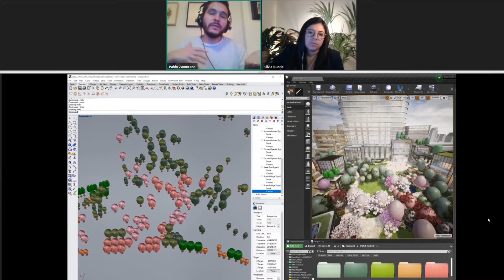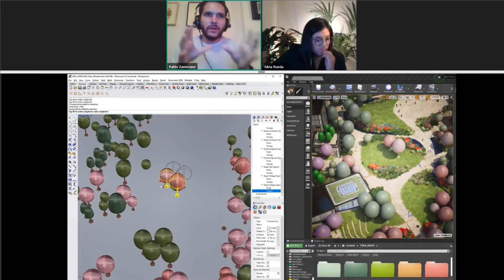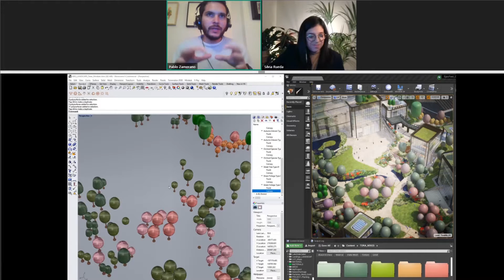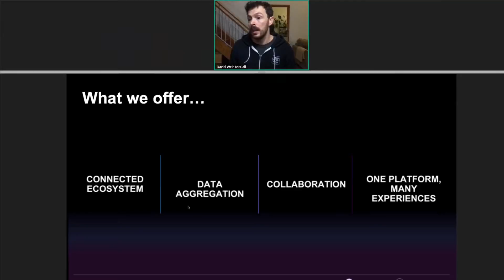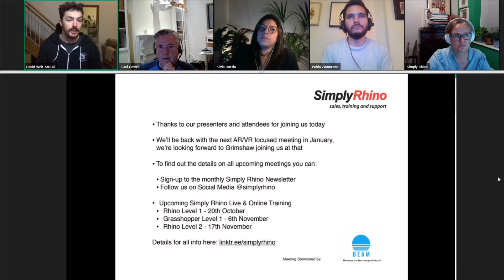Simply Rhino AR/VR Keynote with Heatherwick Studio and Epic Games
October 10, 2020 Simply Rhino: AR/VR for Rhino and Grasshopper UK UGM
Guests: Pablo Zamorano and Silvia Rueda Cuellar form Heatherwick Studio, David Weir-McCall from Epic Games

00:00 - Pablo Zamorano, Landscape design in Unreal with Mindesk
03:25 - David Weir-McCall, VR CAD editing in Unreal with Mindesk
04:03 - Silvia Rueda Cuellar, Quick replace Rhino trees with Unreal assets
05:04 - Is possible to link Grasshopper and Unreal without Mindesk?